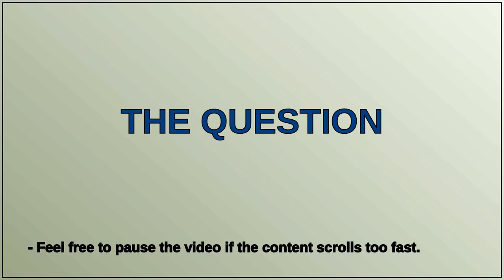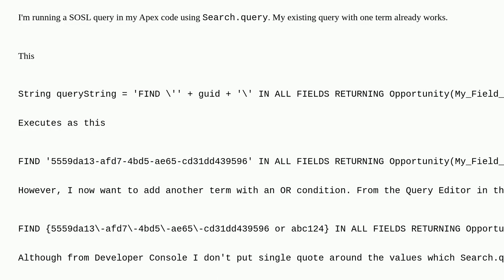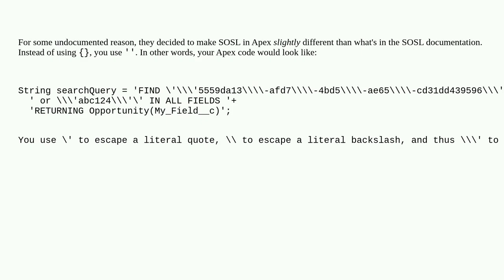Salesforce: SOSL Search with two terms from Search.query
SOSL Search with two terms from Search.query

A special thanks goes out to the community

  dynamic-sosl apex